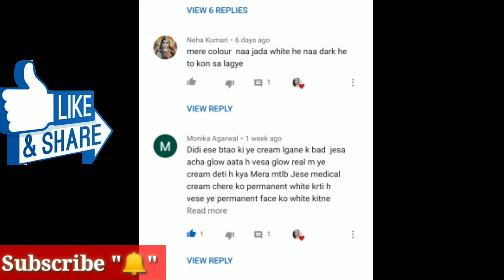Lakme 9 to 5 CC Cream/ अपने लिए Perfect Shade कैसे चुनें | Lakme CC Cream Beige/Honey/Bronze/Almond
This video is related to the review of Lakme 9 to5 Cc Cream, Lakme 9 to 5 CC Cream review, How to apply CC cream,

अपने लिए Perfect Shade कैसे चुनें,
Lakme CC Cream Beige/Honey/Bronze/Almond,
Lakme 9 to5 Cc Cream 02 Honey,
 How to apply CC cream,
Lakme cc cream,
सी सी क्रीम को लगाने का सही तरीका,
क्या Cc cream हर रोज लगाना चाहिए,
अपने लिए सही शेड कैसे चुनें,
Cc cream for dark skin,
सांवली त्वचा के लिए Cc cream,
How to apply Lakme 9 to 5 CC cream,
lakme 9 to 5 cc cream for dusky skin,
lakme 9 to 5 cc cream how to apply,